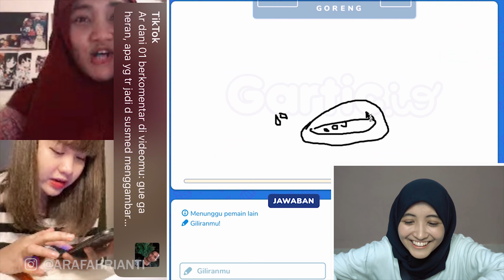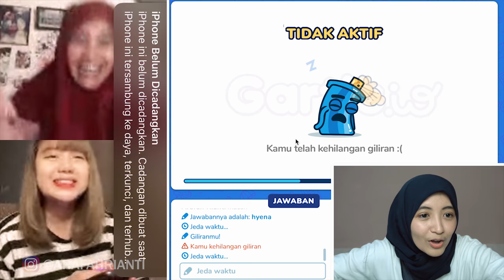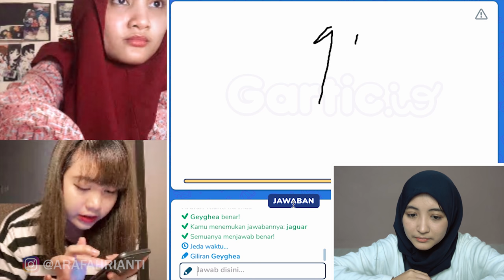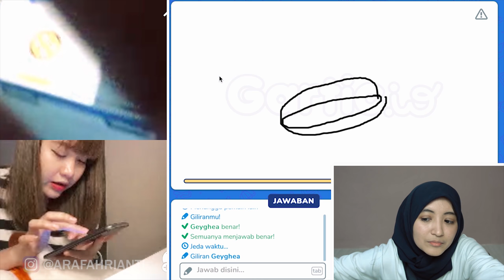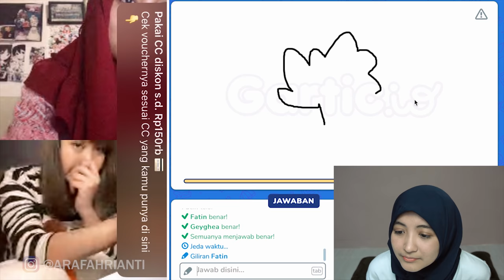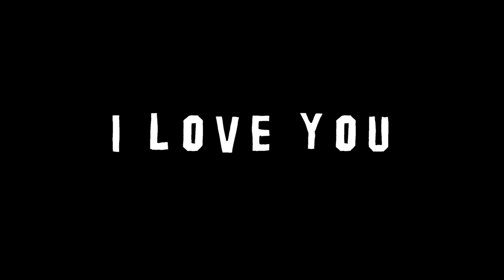TEBAK GAMBAR - FATIN, GHEA, ARAFAH